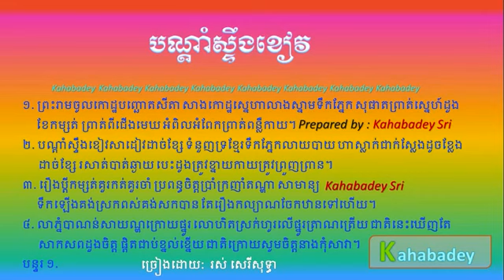Bandum Steung Khiev by Ros Sereysothea